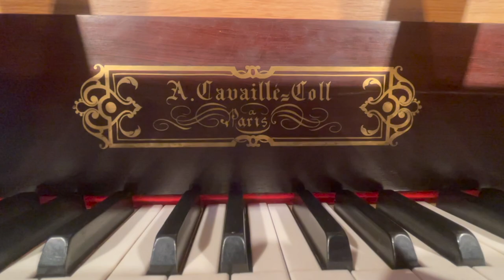Ave Maria - Anton Bruckner - Maîtrise Notre-Dame de Paris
Maîtrise Notre-Dame de Paris - Choeur d'adultes
Ave Maria - Anton Bruckner
Henri Chalet, direction
Cathédrale de Sées

Concert Festival Septembre Musical de l'Orne

Nous avons besoin de votre soutien !

Maîtrise Notre-Dame de Paris performs Bruckner's Ave Maria, directed by Henri Chalet
At Sées Cathedral

we need your help to continue.